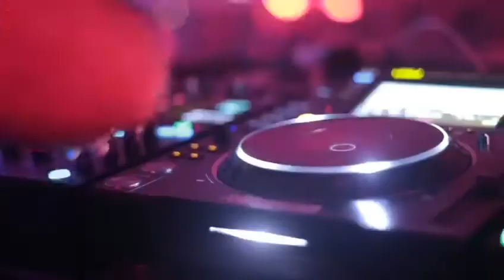HERNAN CATTANEO 👑💖 b2b NICK WARREN 💖 @ La Feria Valparaíso Chile 19/01/18 ღ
Aftermovie
Track Nick Warren & Tripswitch - Savannah -